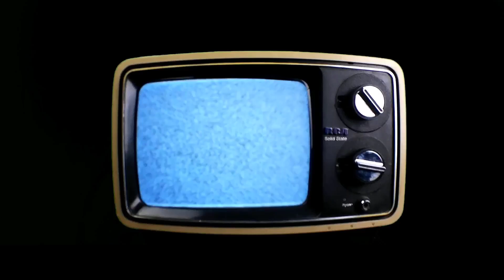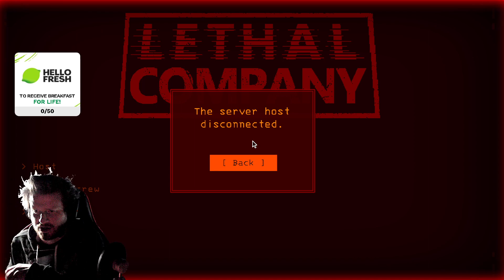LC - LOG #30: a disappointing wipe; a speedy 1st quota XD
Featuring: @MisledMisfittoy @Zombie1096 & @IppySkippy_

THE VIEorDIE SHOW
LIVE via TWITCH,
Mon-Thurs starting at 3PM CST!